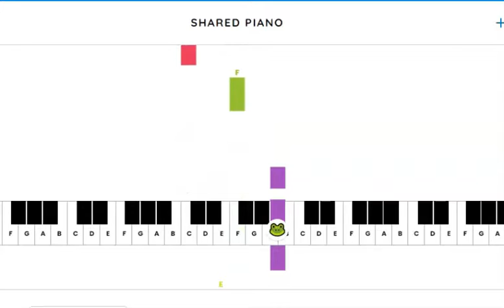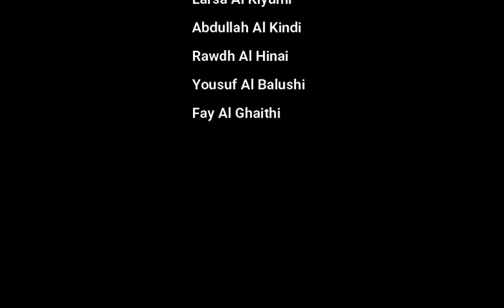Year 2 Creative Arts Project - Hundertwasser